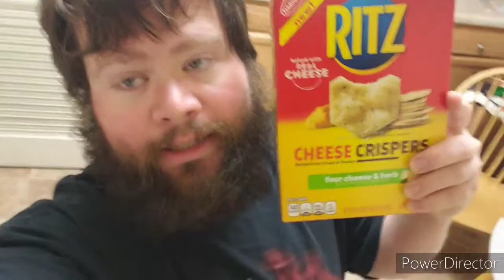Ritz Four Cheeses And Herb Cheess Crispers Review (Fart Alert)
REVIEW of the new ritz